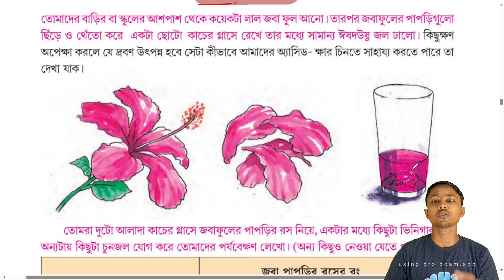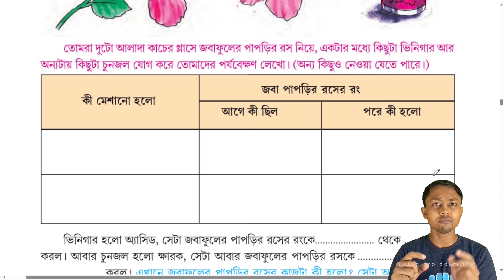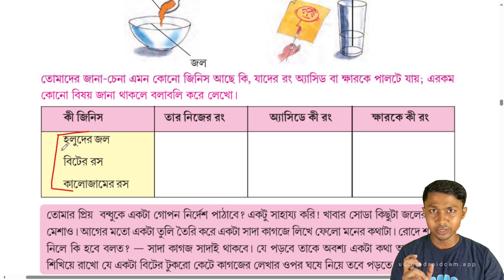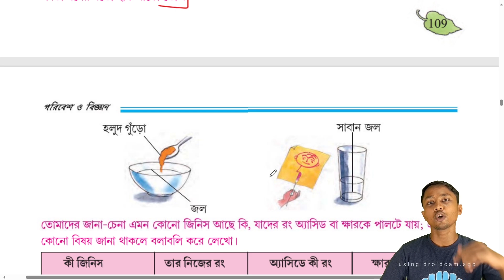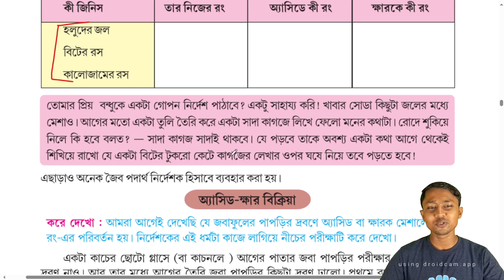Class 7 Poribesh o Bigyan Chapter 4 (Part 3) | নির্দেশকের ধারণা | পরিবেশ গঠনে পদার্থের ভূমিকা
প্রিয় বন্ধুরা,
বঙ্গ পাঠশালায় তোমাদের স্বাগত। এই ভিডিওটিতে আমরা নির্দেশকের ধারণা নিয়ে আলোচনা করেছি।।

আশাকরি এই ক্লাস থেকে তোমরা অনেক কিছু শিখতে পারবে।। আর ক্লাসগুলো ভালো লাগলে like👍 করো ও বন্ধুদের সাথে share 💫করো।।

Class 7 Poribesh o Bigyan Chapter 4 (Part 1) | জীবদেহ গঠনে অজৈব ও জৈব পদার্থের ভূমিকা

Class 7 Poribesh o Bigyan Chapter 2 (Part 3) | সময় ও গতি | Time and Speed | শক্তি ও কার্য

Class 7 Poribesh o Bigyan Chapter 2 (Part 2) | সময় ও গতি | Time and Speed | নিউটনের গতিসূত্র:

Class 7 Poribesh o Bigyan Chapter 2 (Part 2) | সময় ও গতি | Time and Speed | দ্রুতি, বেগ ও ত্বরণ:

Class 7 Poribesh o Bigyan Chapter 2 (Part 1) | সময় ও গতি | Time and Speed | গতির ধারণা:

Class 7 Poribesh o Bigyan Chapter 8 (Part 6) | পরিবেশ ও জনস্বাস্থ্য | খাদ্যবাহিত রোগ ও প্রতিকার:

Class 7 Poribesh o Bigyan Chapter 8 (Part 5) | পরিবেশ ও জনস্বাস্থ্য | রোগ সংক্রমে বাহকের ভূমিকা :